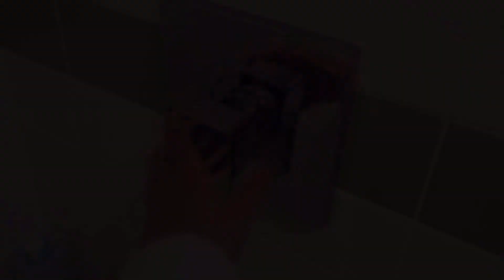PREMIER VLOG ✨ ma journée dans ton écran.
Salut !!

Je n’ai jamais aimé les vlog, là où sa parle beaucoup trop et caméra à bout de bras. J’ai donc décidé de faire tout le contraire des vlog habituelles! Ça fait longtemps que j’y pensais mais que je n’était pas certaine d’aimer le monde du vlog... Au final, suite à avoir trouver mon style, j’ai bien aimer et j’espère que vous aimerez aussi 💕

Aimer et commente pour m’en faire part.